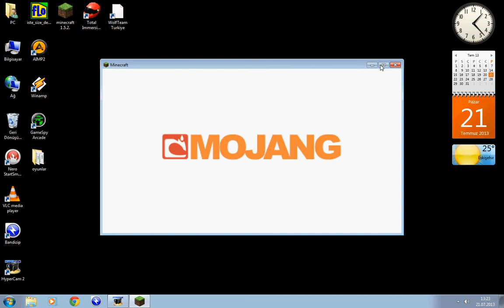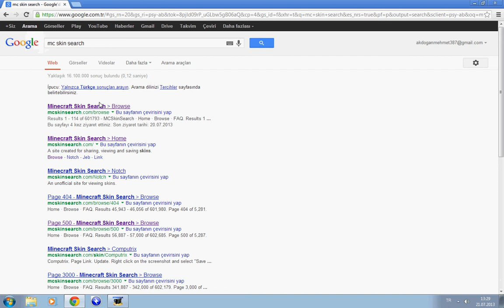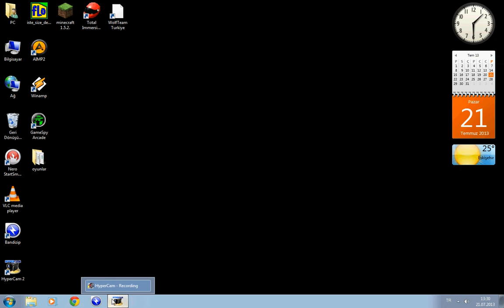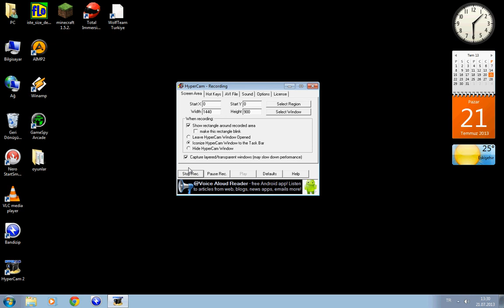melih minecraftta bölüm 1 başlangıç